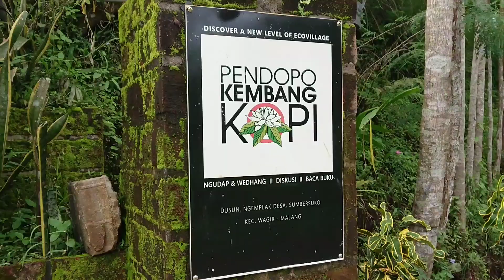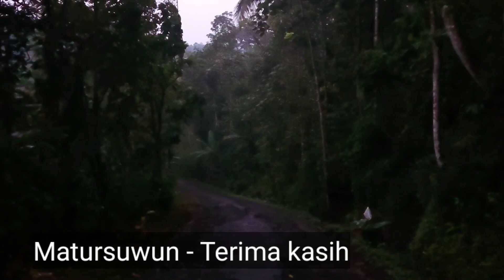Pendopo Kembang Kopi Gunung Kawi Malang.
Pendopo Kembang Kopi, terletak di Dusun Ngemplak Desa Sumbersuko Kecamatan Wagir.
Pendopo Kembang Kopi berada dalam naungan DIAL Foundation, organisasi yang konsen dalam menjaga kelestarian lingkungan, Budaya dan pembinaan petani.
salah satu bentuk kepedulian DIAL Foundation dalam pelestarian Budaya yaitu dengan diadakannnya upacara Entas - entas di Pendopo Kembang Kopi.

Thanks

Music dalam video ini :
# Donkgedank